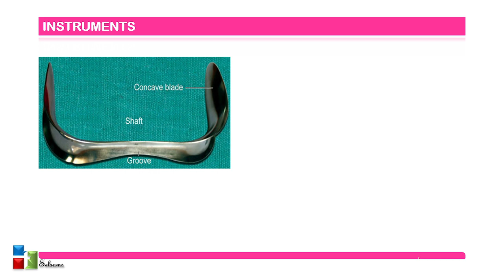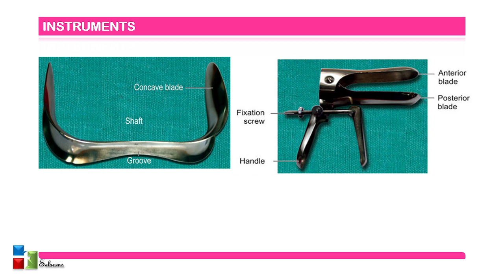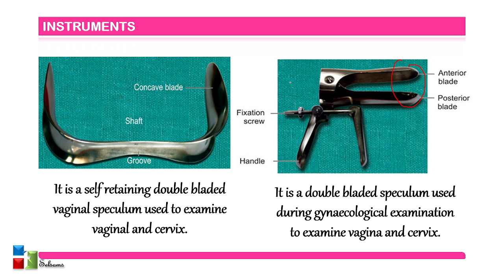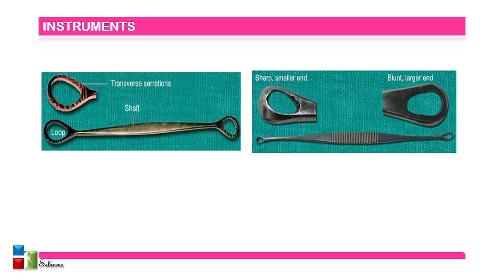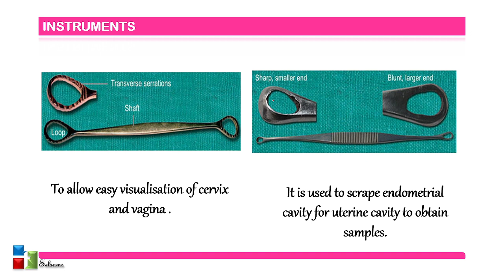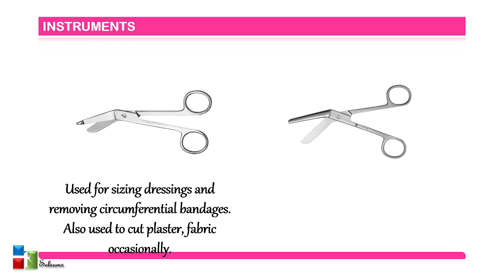RECRUITMENT QUES: INSTRUMENTS PART 1